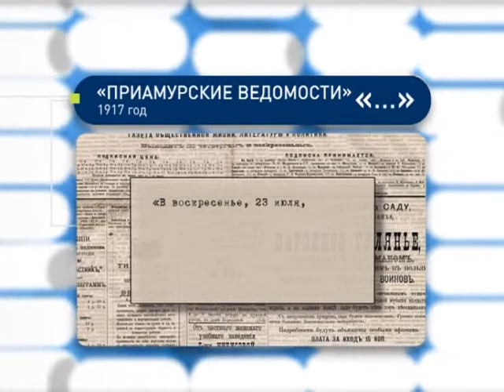"Суйфунская площадь". Страницы истории Владивостока